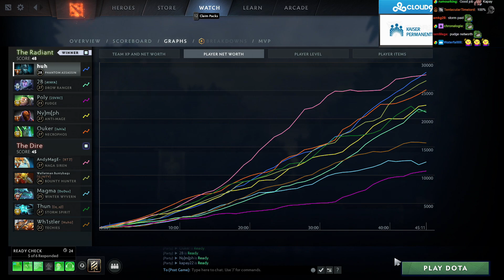100% PHANTOM ASSASSIN (SingSing Dota 2 Highlights #1959)